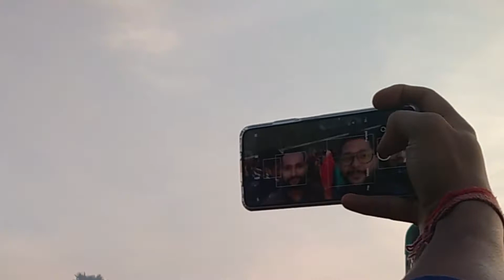CELEBRATING छठ पूजा IN VILLAGE || Raj Pathak Vlog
==0==0==0==0==0==0==0==0==0
My YouTube Videos Product ( Cheap and Best)
My Tripod ] (300₹) =
My Camera ] (smartphone) =
KeyBoard and Mouse ( ₹1,000 ) =
My Mic (Boya m1) =
My Ring Light (200₹) =
Earphone (pTron) =
Second Earphone ( Tiitan ) =
My Laptop (acer swift 3 ) =
Eye Glass =